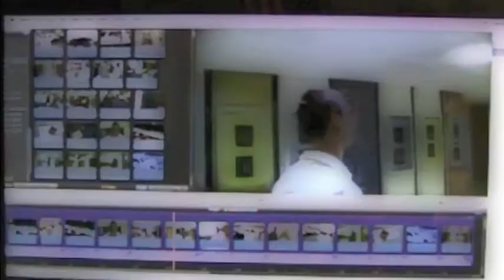Flobots - Handlebars (Music Video) new version!!!